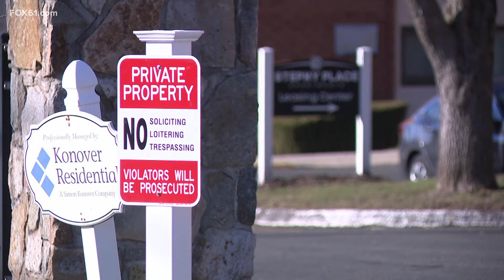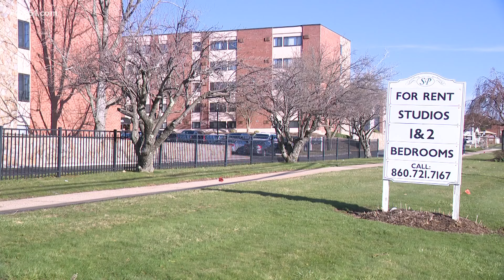43 cars burglarized in Rocky Hill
This isn't the first time this parking lot has been targeted.